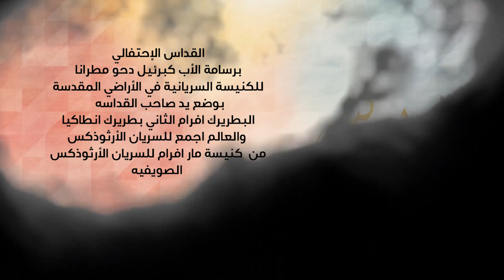نورسات الأردن : القداس الإحتفالي برسامة الأب كبرئيل دحو / الكنيسة السريانية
بوضع يد صاحب القداسة
البطريرك افرام الثاني بطريرك انطاكيا
والعالم اجمع للسريان الأرثوذكس